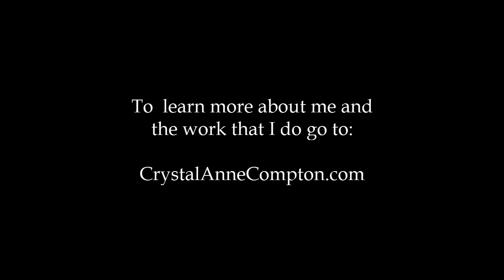Releasing Negative Energy with Smoky Quartz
How to use smoky quartz crystal to release and transmute negative energy, patterns and issues.